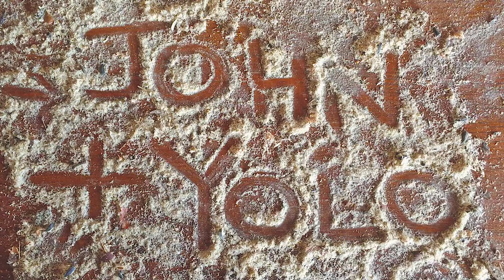John & YOLO – "Tanner Creek Farm" – NPR Tiny Desk Contest 2019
Live performance of "Tanner Creek Farm" for the 2019 NPR Tiny Desk Contest. John & YOLO is a Folk Rock band from Geneva, New York.